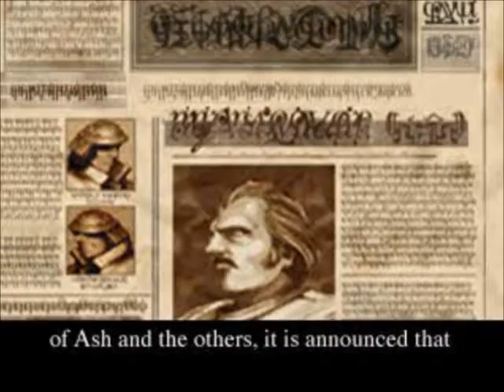Lets Play Vandel hearts 34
end of chapter 2 and start of 3